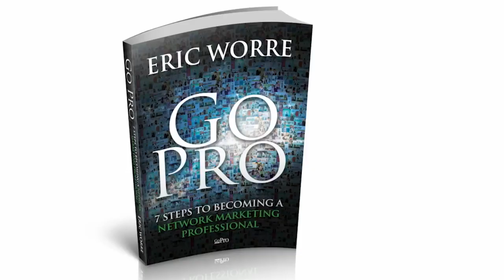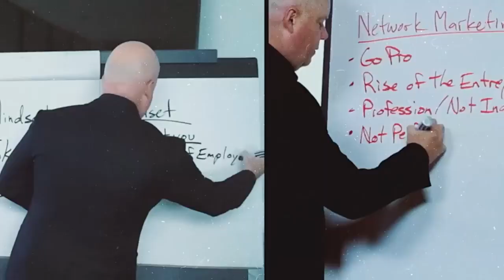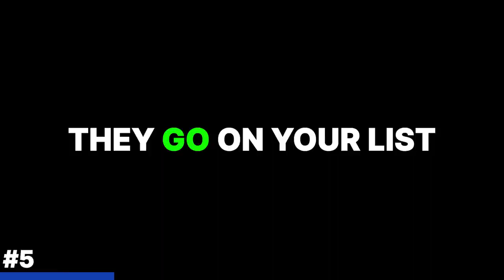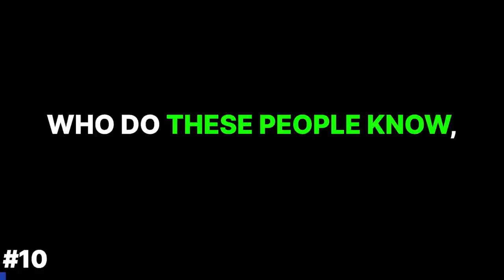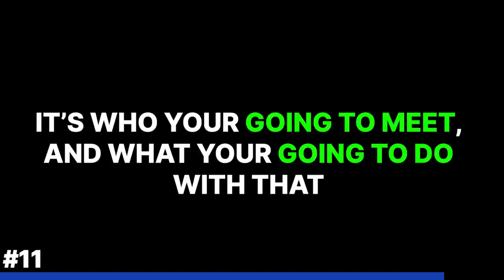Eric Worre 21 Strategies For Network Marketing Prospects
Thanks
Ani an Vince Tate
LiveGoodStr8aimNZ